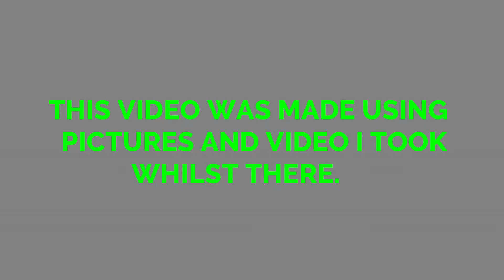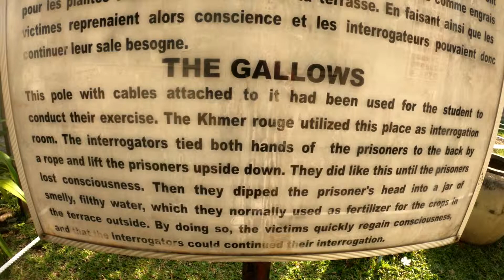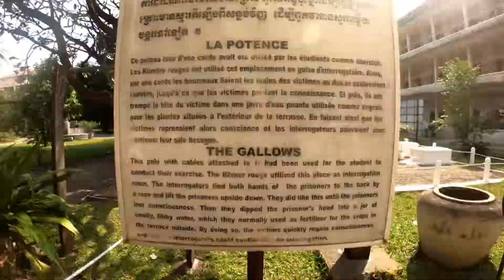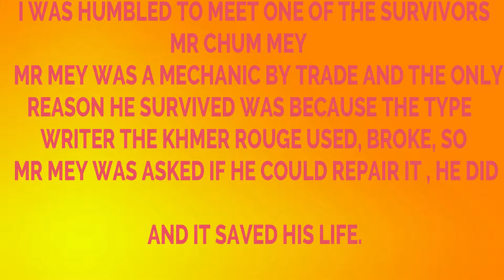THE KILLING FIELDS